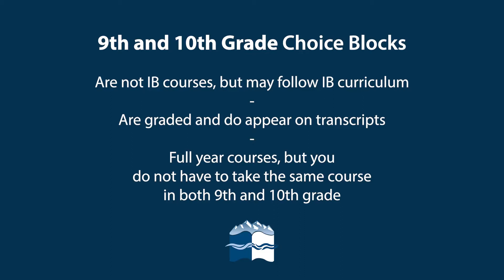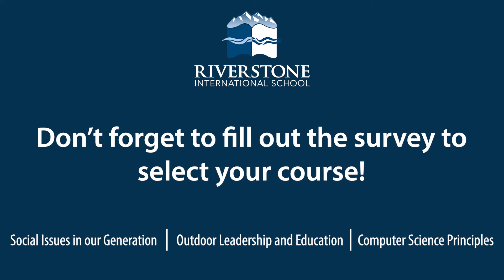RIS 9th and 10th Grade Choice Blocks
Riverstone is excited to offer new choice blocks for 9th and 10th grade students to choose between. Students will get to pursue an area of interest to them and engage with experts in the field to explore the subject and world around them!